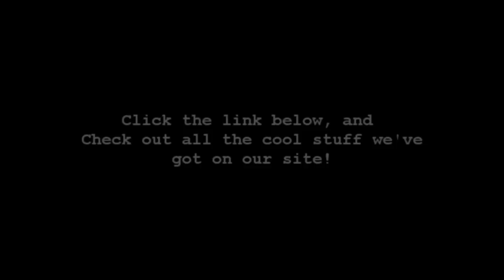Ace Combat: Assault Horizon Review by Revolting Entertainment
Instead of procrastinating like usual, I put my nose to the grindstone and got this video out a few days earlier than usual.